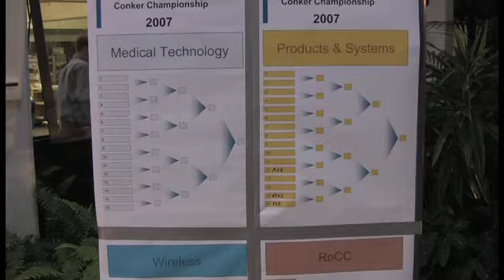Cambridge Consultants Conkers Competition, 2007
Crikey, can't believe I just found this! Filmed and edited by the late Geoffrey Robinson, it was, as always, a fun evening...
And I absolutely love Eric's "arm protector" - he's the CEO now  :-)